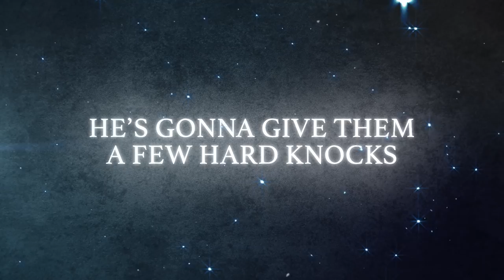Akashic Records of Bastard Magic Instructor - Coming Soon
Akashic Records of Bastard Magic Instructor

Substitute teacher Glenn Radars has a rather unorthodox approach to education. Even though his students are driven to learn, he prefers to write instructions on the chalkboard and nap during class. His evident laziness and overall incompetence frustrate his students to the point they challenge him! But, when a dangerous group threatens the school, he proves he’s more than a lazy fool.